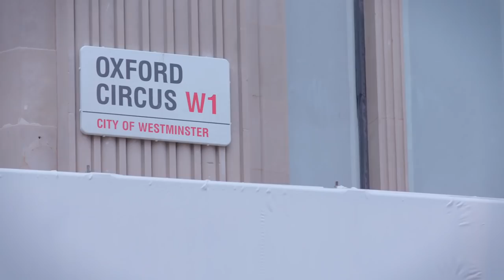PizzaExpress FlareMob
54 pizzaiolos (one for each year of PizzaExpress) stopped traffic in London's West End with their amazing flaring skills to celebrate the opening of the PizzaExpress Oxford Circus pizzeria.